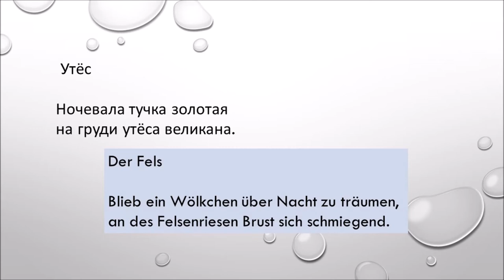"Der Fels - Утёс" von Michail Lermontow / Gedicht Hörbuch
Михаил Юрьевич Лермонтов
Утес.

 Ночевала тучка золотая
На груди утеса великана;
Утром в путь она умчалась рано,
По лазури весело играя;

 Но остался влажный след в морщине
Старого утёса. Одиноко
Он стоит; задумался глубоко,
И тихонько плачет он в пустыне...

Der Fels
     von Michail Lermontow
     aus dem Russischen von Eva K. Kühn

Blieb ein Wölkchen über Nacht zu träumen,
an des Felsenriesen Brust sich schmiegend.
Tanzte anderntags, im Winde wiegend,
fort durch blauen Äther ohne Säumen.

Doch ein feuchter Hauch hing da noch vage
in des Alten runzeligen Poren.
Grübelnd, in der Einöde verloren,
steht er still und weint am hellen Tage.

Copyright: Eva K. Kühn

Gelesen von Eva Kühn.
Das Foto (ebenfalls mein eigenes Werk) zeigt die legendäre Barbarine in der Sächsischen Schweiz.
Grafik von TheUjulala auf Pixabay.